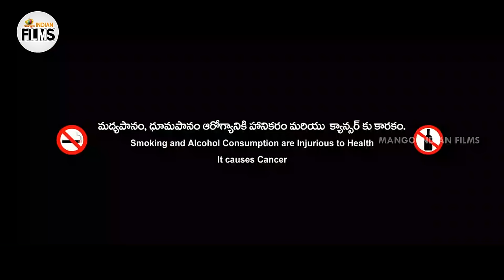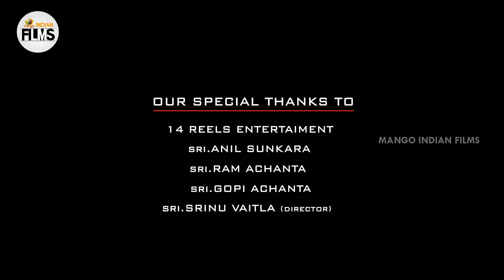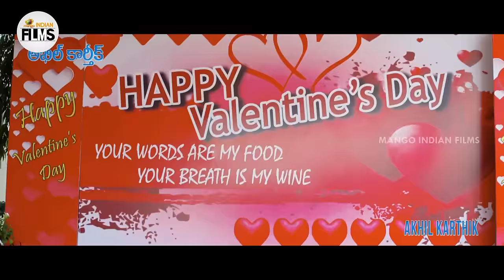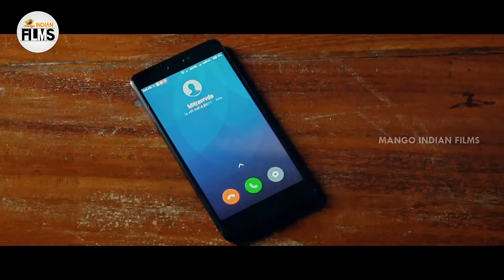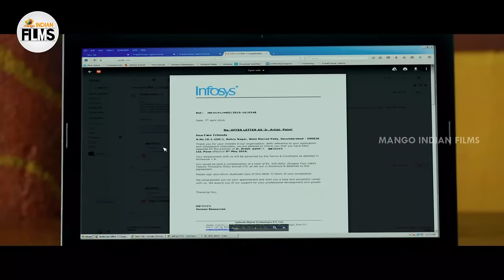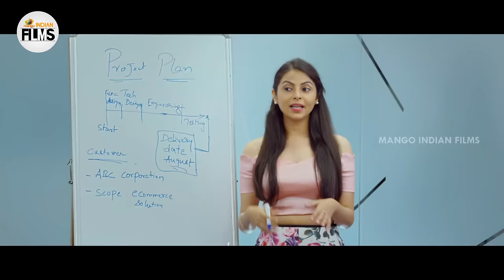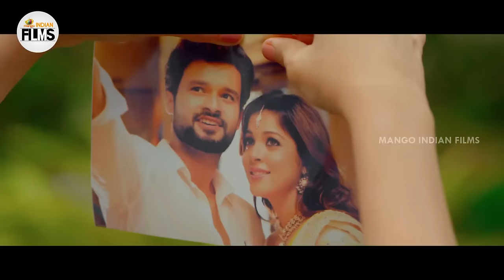2 Friends Latest Telugu Full Movie 4K | Suraj Gowda | Dhanraj | Latest Telugu Movies | Indian Films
2 Friends Latest Telugu Full Movie 4K on Mango Indian Films. 2 Friends / Two Friends Latest Telugu movie ft. Suraj Gowda, Dhanraj, Soniya Dey Sarkar, Akhil Karthik and Farah Titina. Directed by Srinivas GLB. Produced by Mullaguru Anantha Ramudu and Mullaguru Ramesh Naidu. Music by Polur GhatikaChalam.

Synopsis :

Set against the background of a college campus, 2 friends tell the story of Nani (Suraj) & Mitravinda (Farah), childhood friends who can't do without each other. Nani falls in love with Avantika (Sonia Dey Sarkar) who in turn falls in love with Akhil. Mitravinda takes the charge of uniting Nani with Avantika. How she does that forms the essence of the story.

Happy Watching!